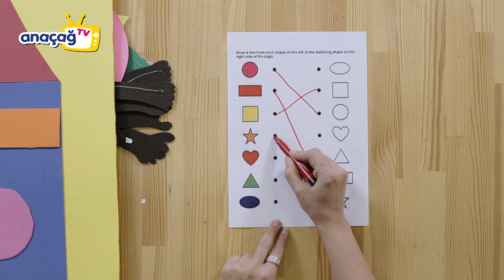ŞEKİLLERİ ÖĞRENİYORUZ / İngilizce dersi / ANAÇAĞ TV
Farklı dil öğrenimi, çocukların anadilini daha kolay anlama becerisi kazandırırken, aynı zamanda bilişsel süreçlerini de desteklemektedir. Her çocuk, çevresinde yeterince duyabildiği/maruz kaldığı ve etkileşim içinde kullanma olanağı bulduğu tüm dilleri öğrenme kapasitesine sahiptir. Nörolojik olarak beynin, bir çocuğun öğrenebileceği dillerin sayısını sınırlaması söz konusu değildir. Tersine, öğrenme koşulları uygunsa, her çocuk iki, üç veya daha fazla dili öğrenebilir. İngilizce dersimizde şekilleri öğreniyoruz. Şekiller ile yeni bir ürün ortaya çıkartıyoruz.

Malzemeler:
Renkli Kartonlar
Yapıştırıcı

Kelimeler ve Okunuşu:
Pentagon (Beş kenar)
Triangle (Üçgen)
Square ( Kare)
Rectangle (Dikdörtgen)
Circle (Daire)
Diamond (Elmas- Baklava)
Heart (Kalp)

Videoyu beğendiysen Beğen (👍) tuşuna basabilirsin 😊

Yayımlanan videoları anında haber almak için ana sayfada, sağ üstte bulunan çana (🔔) tıklamayı unutma 😉